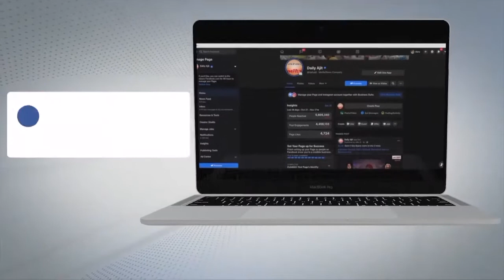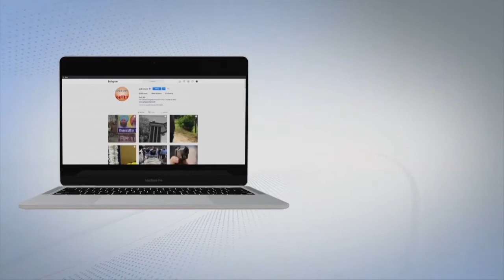ਬਠਿੰਡਾ ਥਰਮਲ ਦੀ ਝੀਲ ਵਿਚੋਂ ਤਿੰਨ ਚਾਰ ਸਾਲ ਦੀ ਲੜਕੀ ਅਤੇ ਔਰਤ ਦੀਆਂ ਮਿਲੀਆਂ ਲਾਸ਼ਾਂ